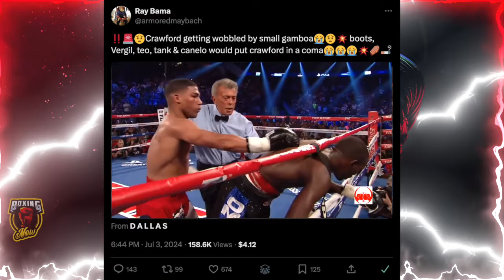Terence Crawford can't beat Boots, Vergil, Teo, Tank & Canelo | Idiot of the week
Idiot Post of the Week: Terence Crawford vs. Yuriorkis Gamboa. Welcome back to "Idiot Post of the Week," where we highlight some of the most clueless posts on the internet. In this latest episode, we have an X.com user who posted a video of Terence Crawford getting wobbled by Yuriorkis Gamboa, accompanied by the comment: "Crawford getting wobbled by small Gamboa 😭😟💥 boots, Vergil, Teo, Tank & Canelo would put Crawford in a coma." Well, let's set the record straight.

This user is our "Idiot of the Week" because they conveniently left out the rest of the fight. While it’s true that Gamboa had a moment, Terence Crawford quickly turned the tables. In reality, Crawford knocked Gamboa down several times and completely dominated the fight, eventually securing a decisive victory. Here’s the real highlight: Terence Crawford showing why he’s one of the best in the sport by overcoming adversity and dominating the fight.

To suggest that fighters like Boots, Vergil, Teo, Tank, and Canelo would put Crawford in a coma based on this isolated moment is not just misleading—it's downright ridiculous. Crawford has proven time and again that he can handle adversity and come out on top, making this post not only inaccurate but also a blatant attempt to discredit an elite fighter.

Remember, context is everything, and this user clearly missed the mark. For those who want the full picture, here’s the real highlight: Terence Crawford showing his resilience and skill, proving why he’s a champion.